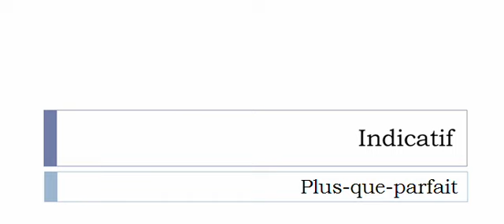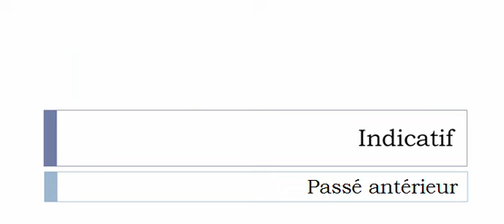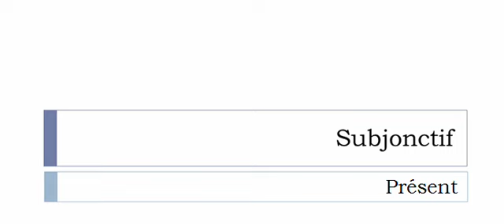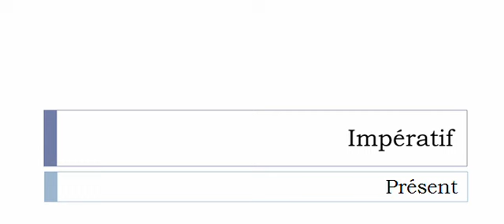Curso de francés = Conjugación = Redémolir